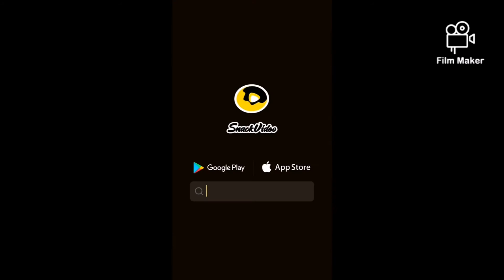10 Gadgets kitchen collections, Smart Home,